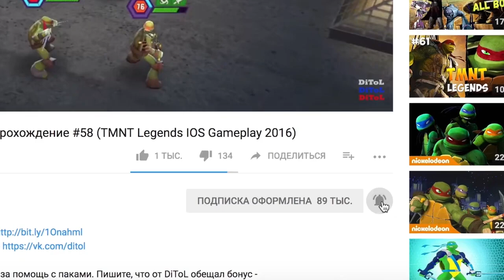Черепашки-Ниндзя: Легенды - САМЫЕ ЛУЧШИЕ СОСТАВЫ | TMNT Legends | ИГРА ПО МУЛЬТИКУ